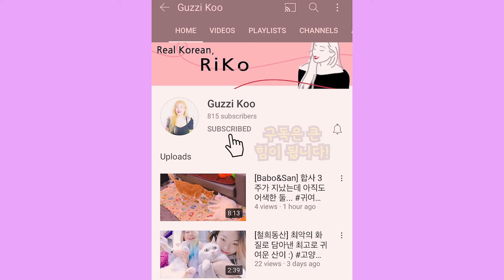[Walk with me/SeoulWalk] 합정-상수일대 / 합정 한강공원 야경 / 여름 밤 Hanriver park / Hapjeong / summer night